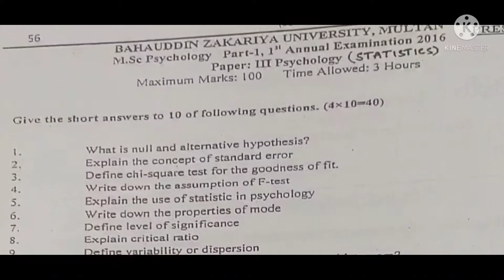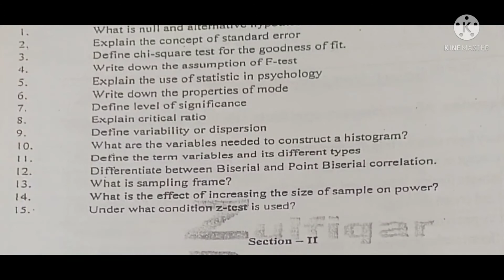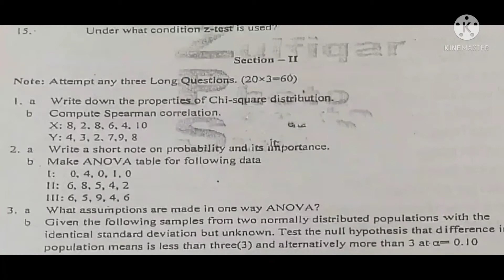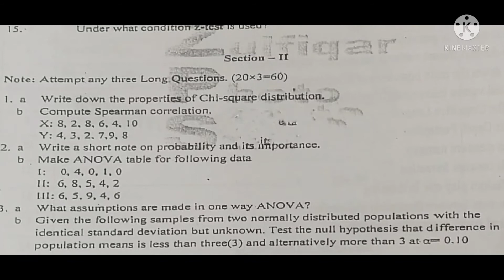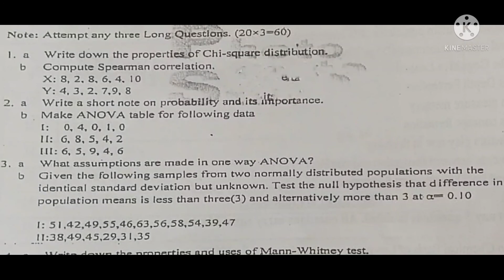Statistics 1st/A/2016 previous 5 year paper of MSc psychology BZU Multan part 1st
MSc psychology BZU Multan part 1st k tamam previous papers upload kr diye gay hain.
I hope apki help kr pa Rai hun main students.
plz video ko like zarur kr diya karain or comment b lazmi Kiya krain.